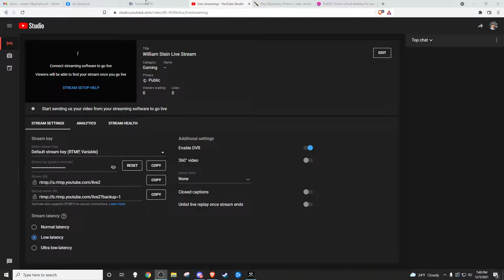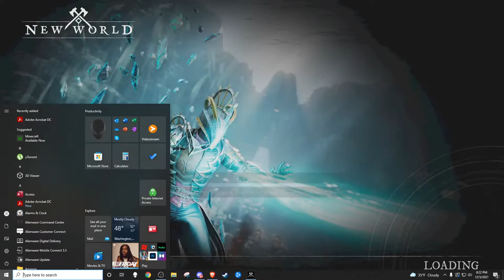William Stein Live Stream